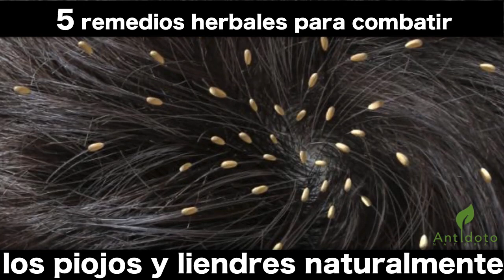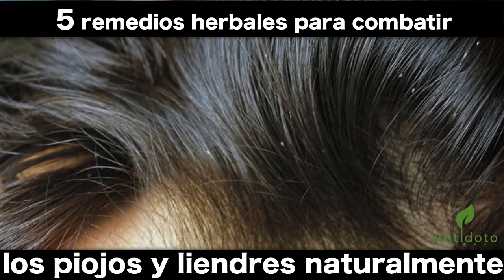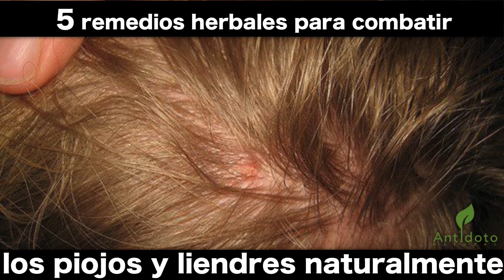😱 5 remedios herbales para combatir los piojos y liendres naturalmente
😱  Los piojos y liendres son pequeños parásitos que, por lo general, habitan en el cuero cabelludo y cabello de los adultos y niños. 😱